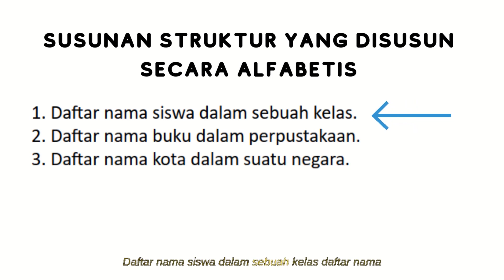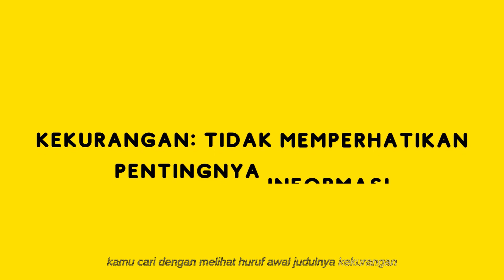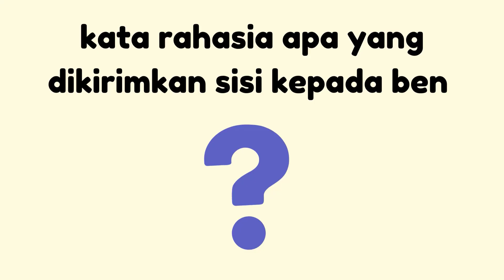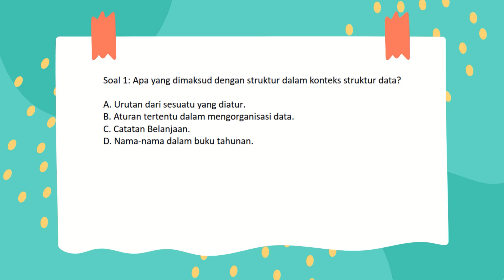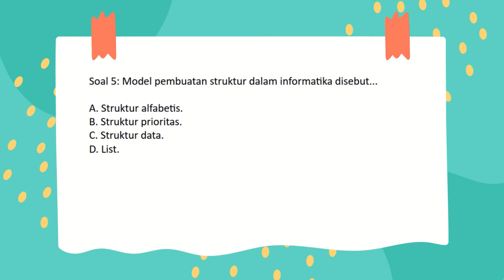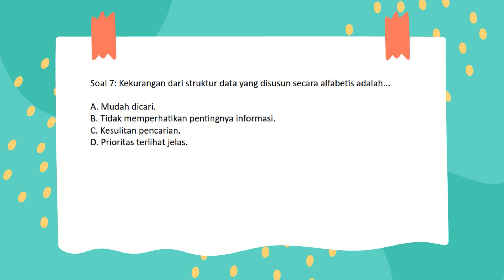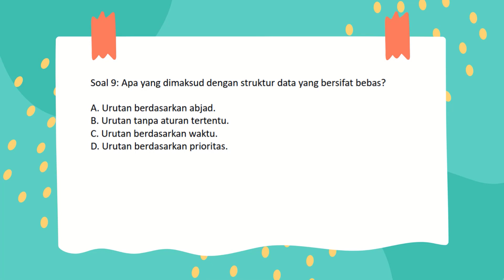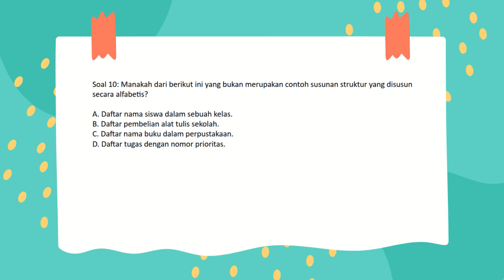Struktur Data dalam Informatika SMP/MTs Kelas 7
"Selamat datang di Bimbel Kak Riza! Di pertemuan sebelumnya, kita telah memasuki dunia berpikir komputasional dengan membahas algoritma dan melakukan aktivitas seru dengan gelang warna-warni. Kami juga menjelajahi konsep optimalisasi penjadwalan melalui kegiatan mengisi ember. Dua aktivitas tersebut membantu kita memahami cara manusia berpikir secara komputasional.

Sekarang, kita akan melangkah ke bab berikutnya dalam berpikir komputasional, yaitu Struktur Data. Kami akan memahami pengertian dasar dari Struktur Data, apa itu struktur yang bersifat bebas, dan bagaimana cara mengatur data sesuai kebutuhan. Selain itu, kita akan membahas kelebihan dan kekurangan dari susunan data yang diatur secara alfabetis dan tidak secara alfabetis. Semua ini akan memberikan pemahaman yang kuat tentang pentingnya struktur data dalam dunia komputasi.

Kami juga akan menantang Anda dengan aktivitas kata rahasia, di mana Anda harus menguraikan kata dari kartu-kartu dengan aturan tertentu. Mari bersiap untuk mengasah kemampuan berpikir komputasional Anda!

Di akhir video, kami akan menguji pemahaman Anda dengan beberapa soal latihan seputar struktur data. Pastikan Anda siap untuk mengikuti dan berpartisipasi aktif dalam video ini. Selamat menikmati pembelajaran hari ini!"